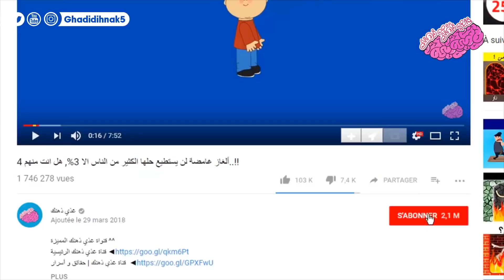أطعمة دائما نأكلها ولا نعرف أصلها وكيف يتم تجهيزها!!ستنصدم😵🤯😱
اهلا بكم يا شباب ..
هل فكرتم يوما من ين يأتي هذا الطعام الذي نأكله ؟ وكيف يتم تصنيعه ليصبح بهذه الصورة التي أمامنا ؟
عادة ما نعرفه عن هذه الأطعمة هو الأكل فقط ، ولا نعلم كيف يصنع او كيف يأتي الينا!

في هذه المرة سوف نرى من اين يأتي الطعام الذي نأكله ، هيا بنا نرى ذلك سوياً ، ولكن قبل المتابعة لا تنسوا الإشتراك في القناة وتفعيل جرس الإشعارات ليصلكم كل ما هو جديد .

جميع الحقوق محفوظة لدى قناة غذي ذهنك